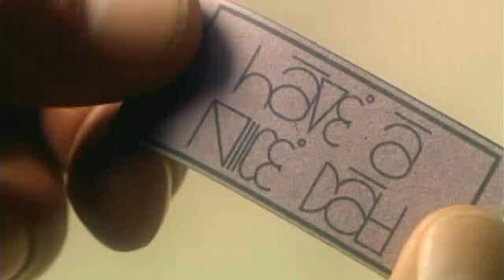Sci-Fi Friday in a Blender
A fan vid for Battlestar Galactica, Farscape, Dr Who - 2006